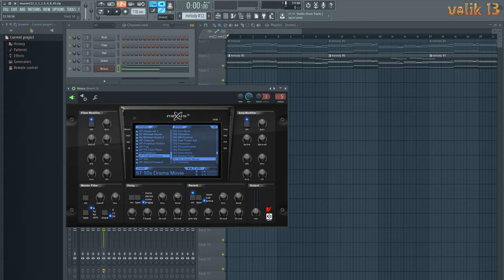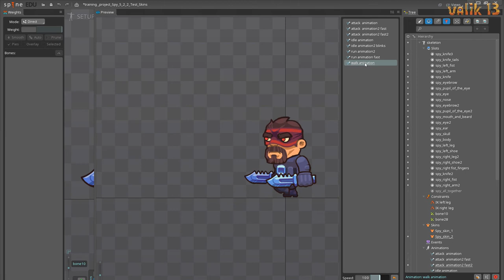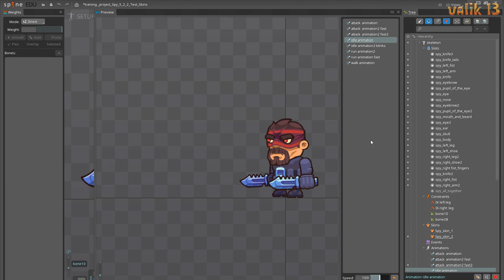Вивчав заміну скінів в Spine / Studied the replacement of skins in Spine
Привіт ! Я зараз шукаю роботу аніматора в Spine або в Unity Anima2D. В цьому відео є  ті ж самі декілька невеличких  анімацій персонажа "Шпигун" що і в попередньому відео, але з демонстрацією заміни одного скіна на інший. Музику яку ви чуєте у цьому відео також створив я.
Hi there ! I'm currently looking for an animator job at Spine or Unity Anima2D. In this video there are the same few small animations of the character "Spy" as in the previous video, but with a demonstration of replacing one skin with another.
And I also occasionally create my own music as an indie composer. You can hear this music here on my YouTube channel. And you can also easily buy the music you liked and use it in your projects by following these